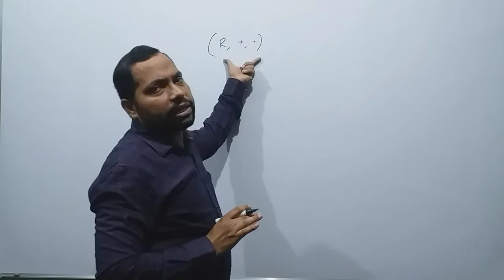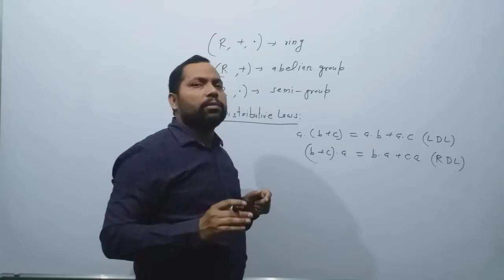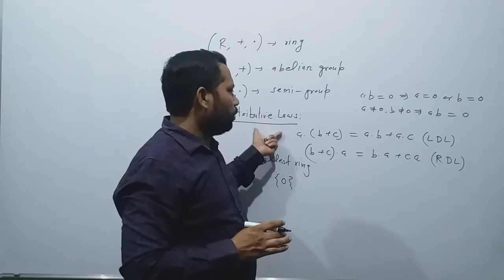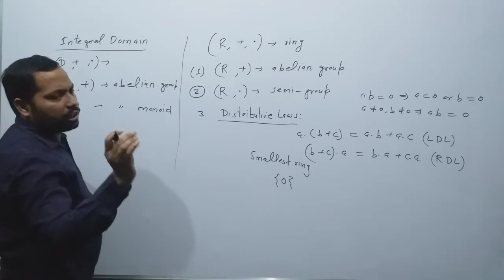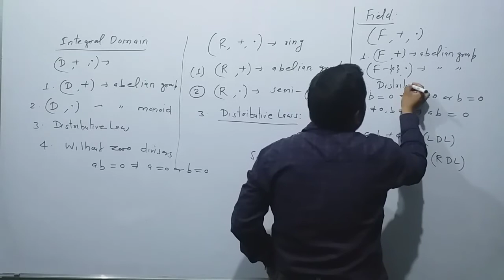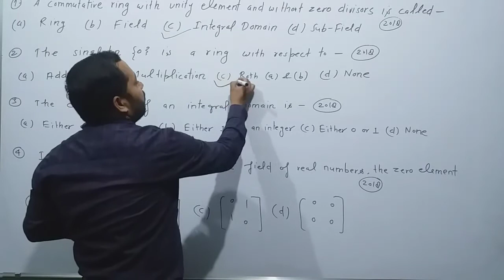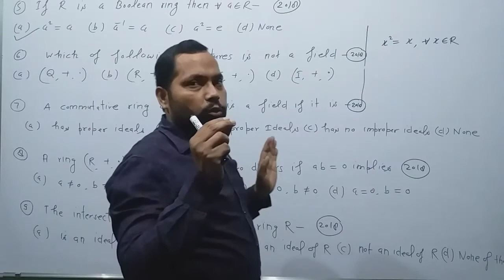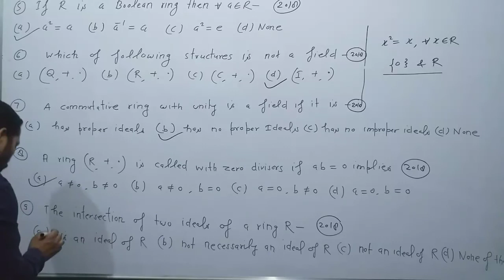MCQ on Ring, Integral domain and Field- Part-1